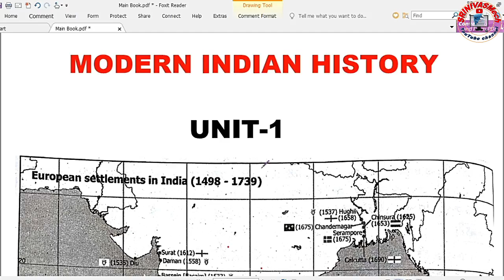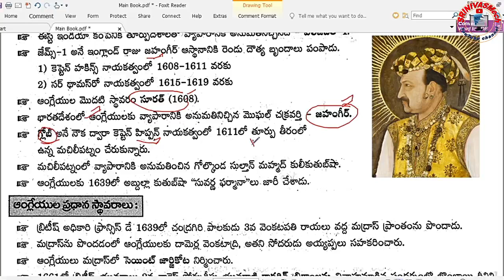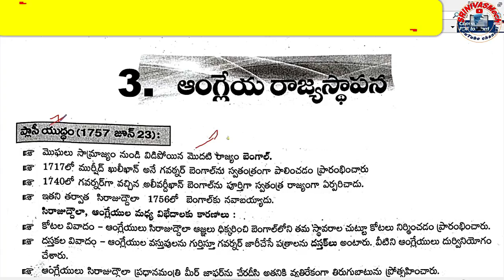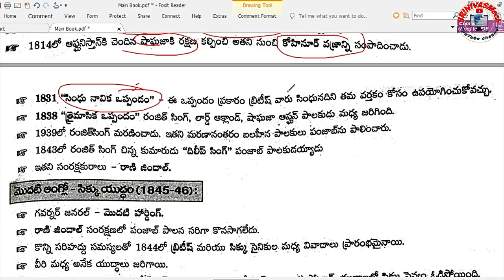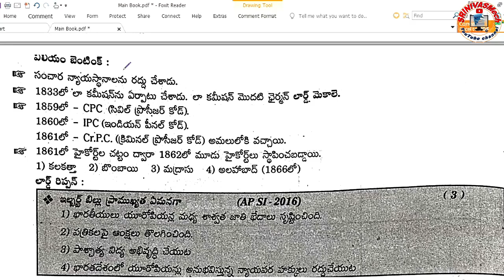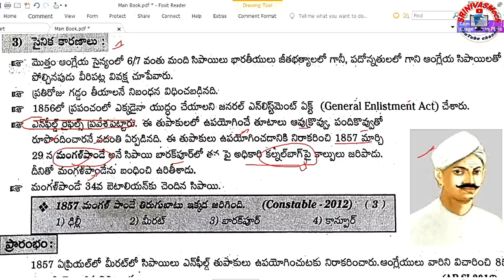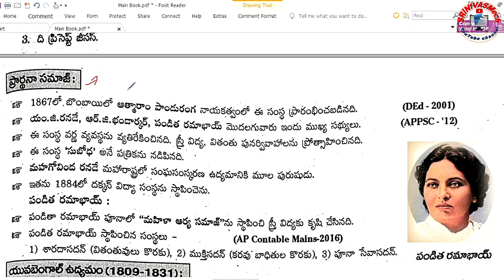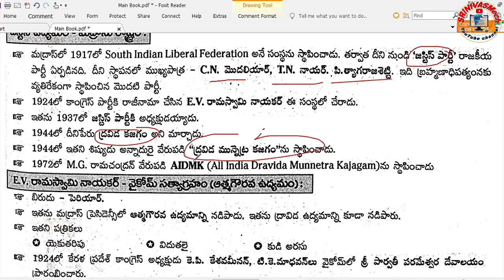Modern Indian History Revision Latest Syllabus cover Video Package for all Railway by SRINIVASMech